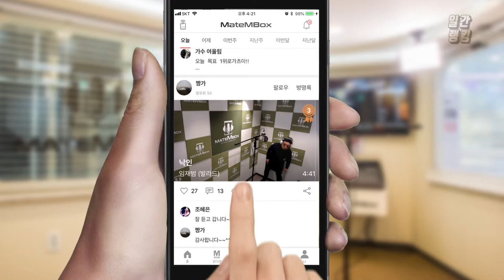'임재범 - 낙인' 드라마 ost 커버! [일간 랭킹 TOP4 2019년 03월 22일]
너어무 좋은 임재범님의 낙인!
이 드라마 정말 재미있게 봤었는데 ㅎㅎ!